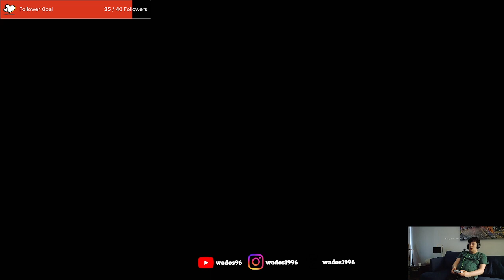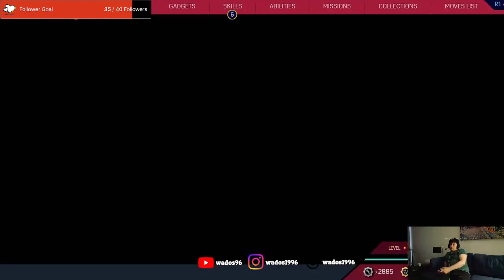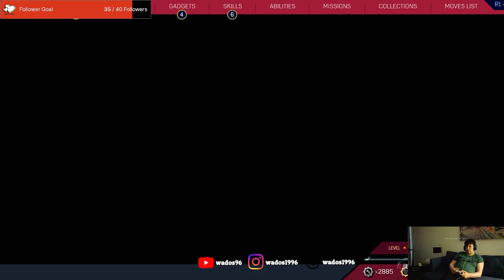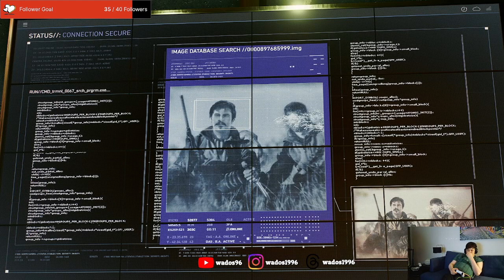100% complete game - Spiderman 2 Playthrough 8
During this stream I finish up all of the remaining remaining side quests, I think I get some teasers of the next possible villains. I manage to complete all of the game (except trophies) during the stream.